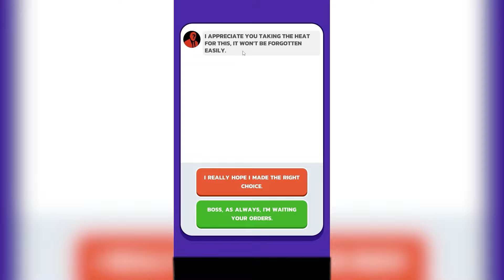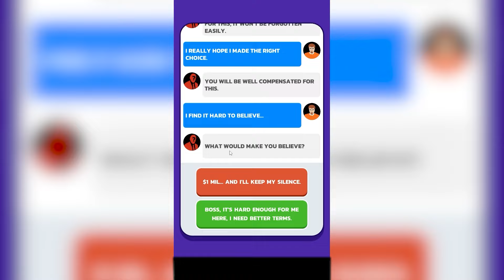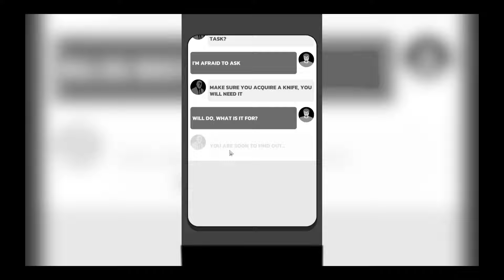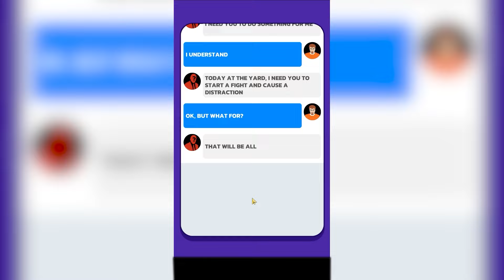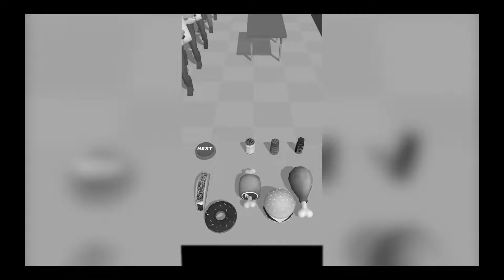❄️ SPĘDZIŁEM 5 DNI W WIĘZIENIU!? | JAIL LIFE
❤️ WSPIERAJĄCY ❤️
,Tomasz Kasperczyk